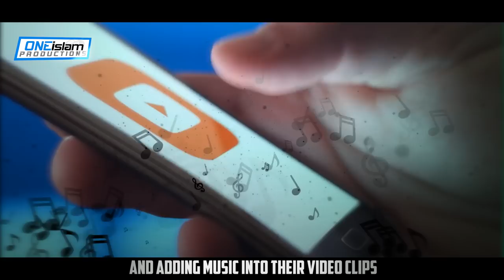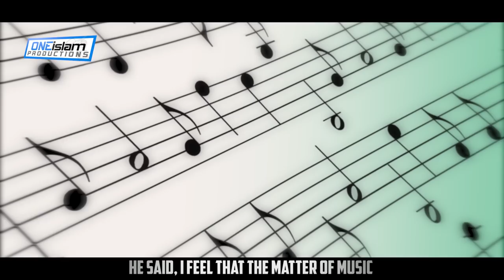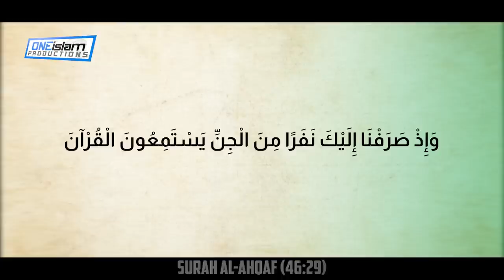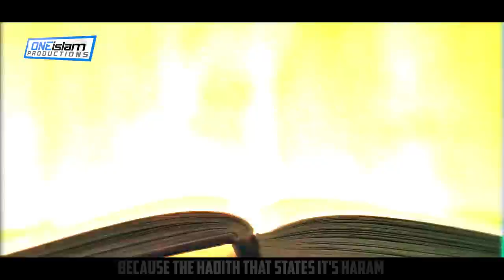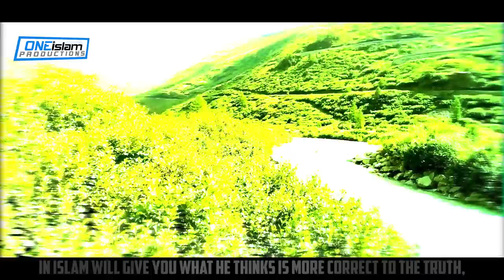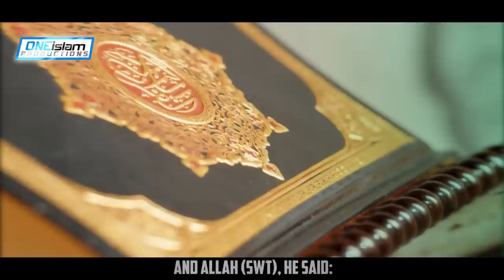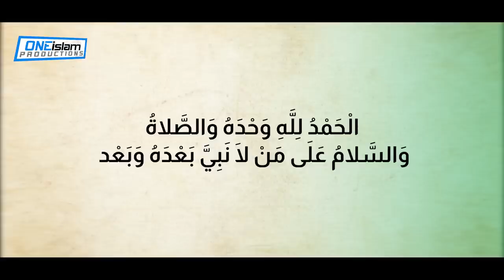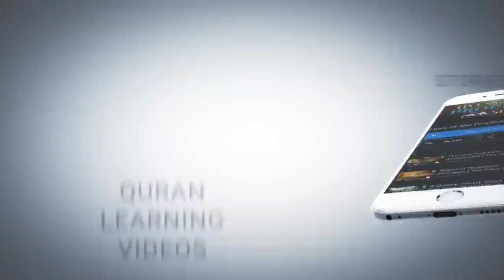IS MUSIC REALLY HARAM?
By Abu Bakr Zoud

• 2 to 4 NEW videos uploaded every day
• 100% HALAL CONTENT - All content is according to the Quran & Sunnah.